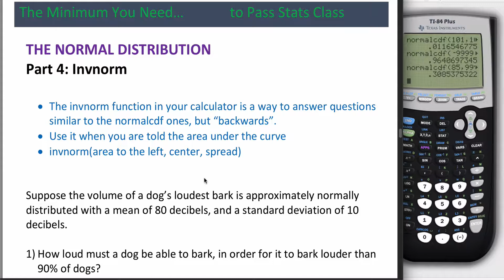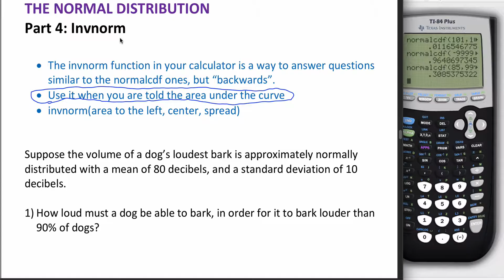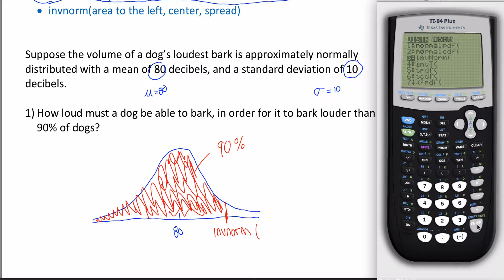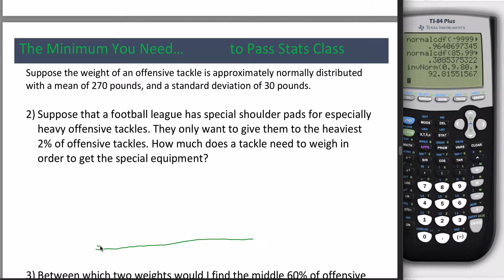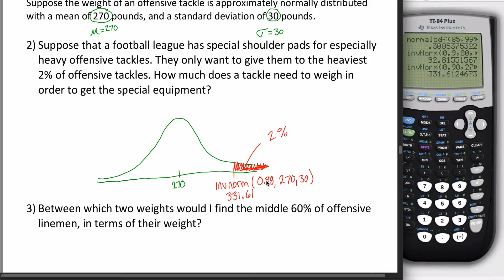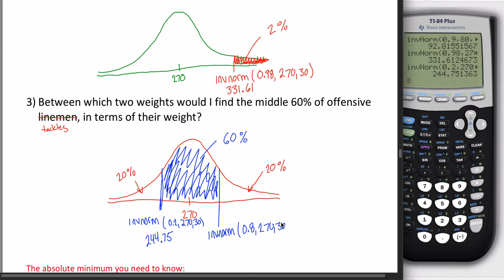InvNorm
Part 4 of 7 in Normal Distribution Series:
Geared to students in an intro to stats class, this video introduced the InvNorm Calculator function